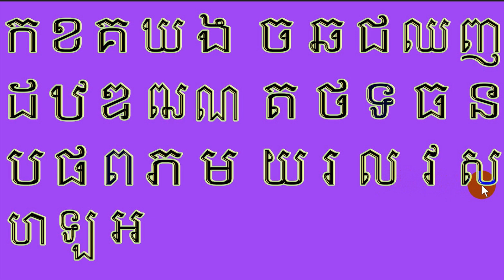Learn to read Khmer alphabet | Khmer Consonant | ព្យញ្ជនៈខ្មែរ ៣៣តួ | ថ្ងៃទី១០ ខែមិថុនា ឆ្នាំ២០២៤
Hello Everyone,
This video, I make video for learning online in covid-19 condition. All together will learn Khmer vowel or Cambodia vowel, are ក​ ខ គ ឃ ង ច ឆ ជ ឈ ញ ដ ឋ  ឌ ឍ ណ ត ថ ទ ធ ន ប ផ ព ភ ម យ រ ល វ ស ហ ឡ អ។